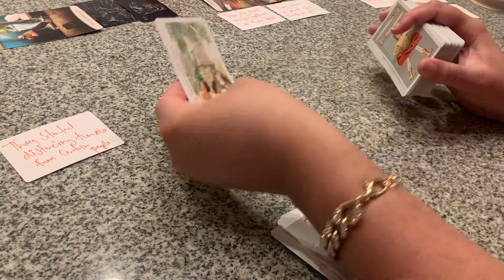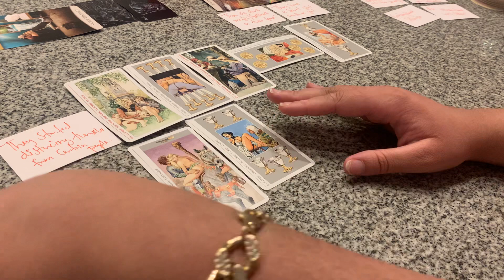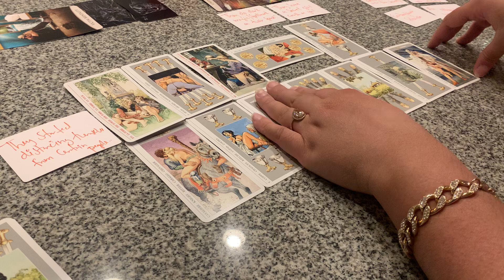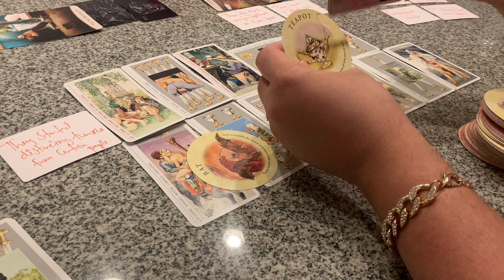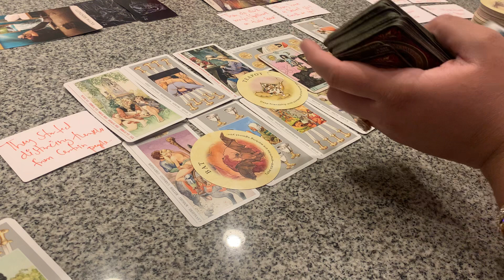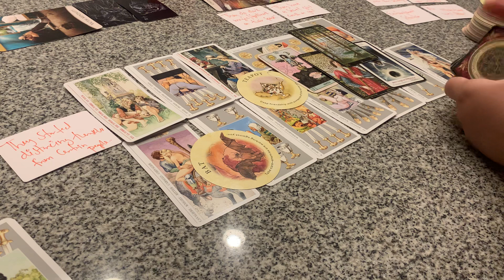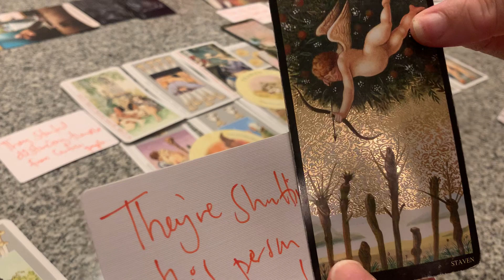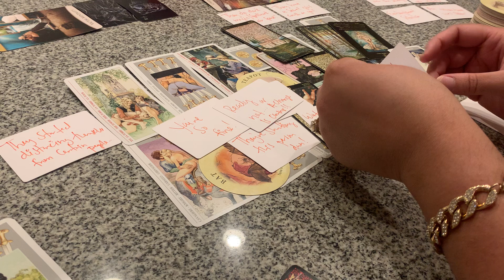👻STARTED DISTANCING THEMSELVES FROM CERTAIN MFS ONCE THEY GOT WOKE & REALIZED THEY R HIDDEN ENEMIES